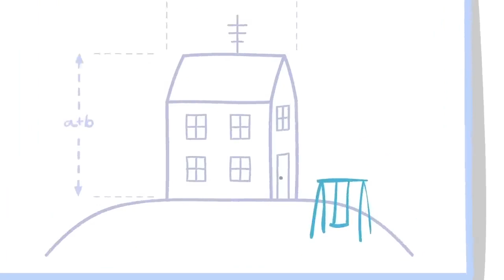Peppa Pig: It's Corn 🐷🌽 Peppa Pig Official Channel Family Kids Cartoons